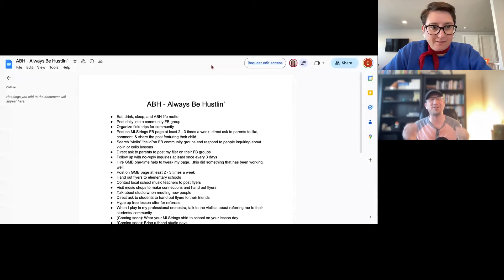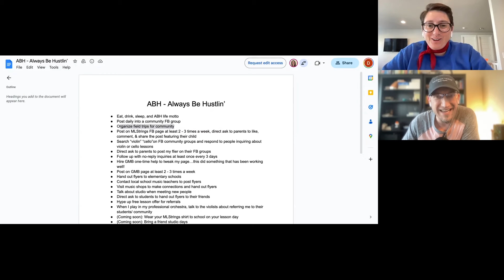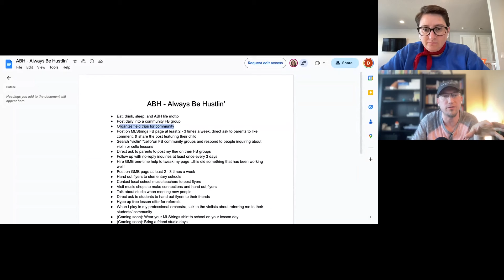Growing a Studio on a $0 Budget (Actual Results)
If you’ve ever thought…

I need a lot of money to be successful…

You need to check out this interview I did with Margie Looney.

I interviewed Margie about her recent success with attracting new students… Even though she was in a new town and had ZERO students to start with.

She filled her studio without spending money on ads or other expensive forms of marketing.

This video reveals how a $0 budget can yield remarkable results for your music studio.

00:00 - Introduction to Margie
03:11 - $0 strategies for getting new music students
08:09 - Posting in Facebook community groups
10:07 - Leveraging social proof in your marketing
12:09 - Initiating a call to action in your direct messages
15:21 - How to spend less time on marketing
19:48 - What your music studio’s online presence should look like
21:47 - Results of the $0 marketing strategy
24:02 - Lessons learned from trial and error

GROW YOUR MUSIC STUDIO helps music school owners get more students

Learn how to get more music students and become the most visible studio in your area!!!

Learn how to grow a high-margin group lesson program in your music school

FREE marketing training… originally delivered for the Music Teachers National Association in 4 states